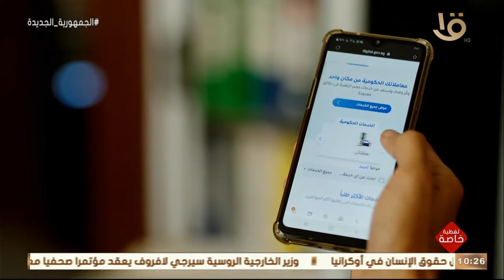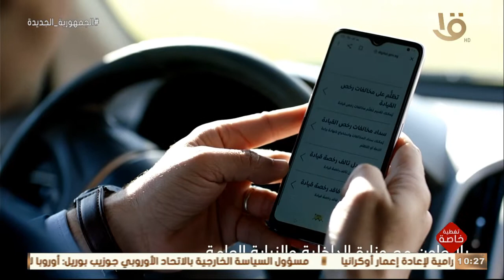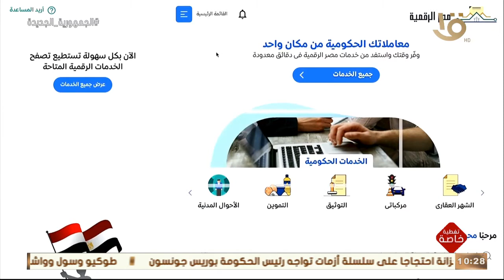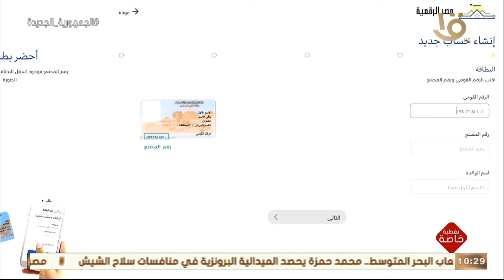تغطية خاصة | "مصر الرقمية حياة أسهل لأهلها" فيلم تسجيلي عن مصر الرقمية